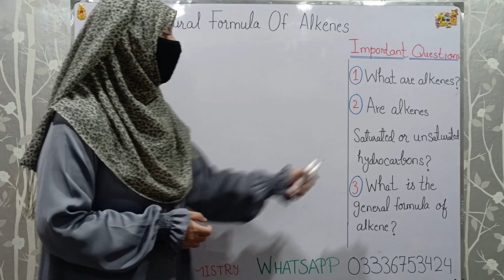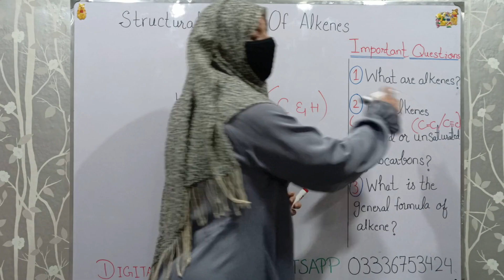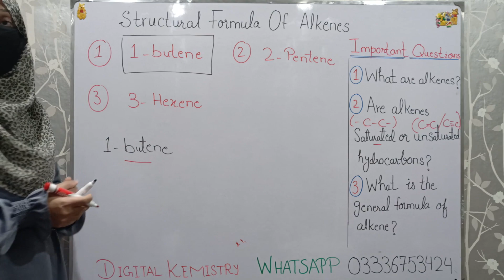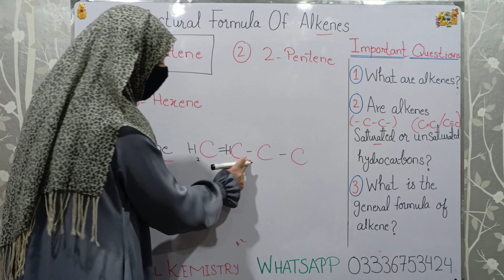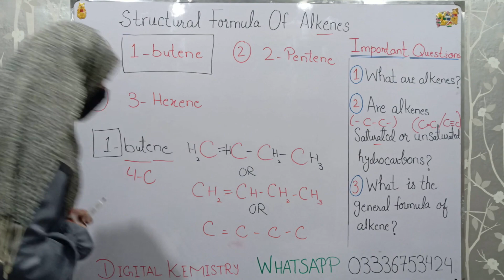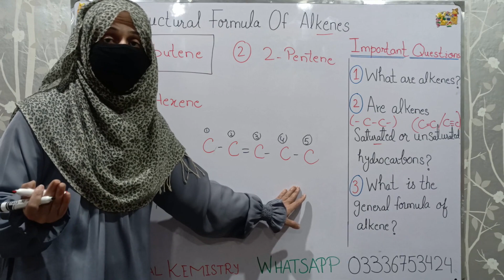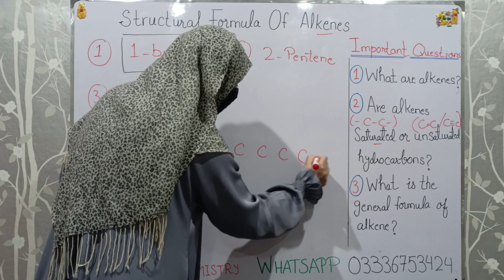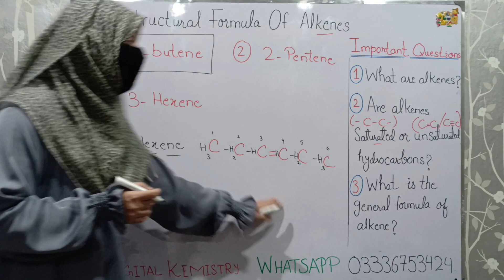How to Write Structural Formula of Alkenes | Chemistry Class 10 Chapter 12 Hydrocarbons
How to write structural formula of alkanes, chemistry class 10 chapter hydrocarbons, chemistry lecture 2023

✔️ Class: 10th
✔️ Subject: Chemistry
✔️ Chapter: 12 ( Hydrocarbons )
✔️ Topics Covered in This Video: Alkenes Structural Formula

✔what are alkenes
✔ Are alkenes saturated hydrocarbons or unsaturated hydrocarbons
✔What is the general formula of alkenes
✔Prefix and Suffix for alkenes
✔how alkenes are identified
✔easy method to write structural formula
✔how to draw alkenes structures
1-butene structural formula
2-pentene structural formula
3-hexene structural formula
✔10th class chemistry chapter 12 , chemistry class 10 chapter 12 hydrocarbons alkenes structural formula practice

 Chemistry Free Downloadable pdf Notes

Explore more content like this on our channel.
Pakistan's top best education YouTube channel for ix chemistry, x chemistry, xi chemistry and xii chemistry.